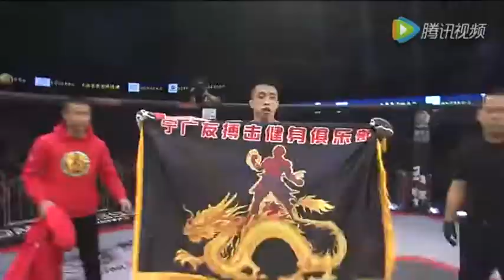北京宁广友搏击健身俱乐部 常帅VS穆萨